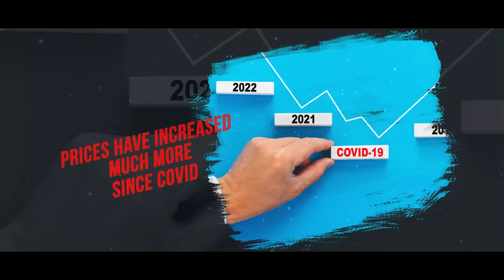"FED Interest Rate Hike was Unnecessary and Harmful" | Dr. Lawrence Yun, Chief Economist of NAR